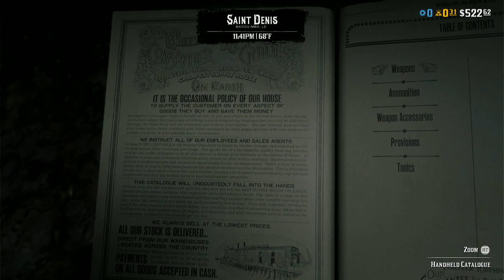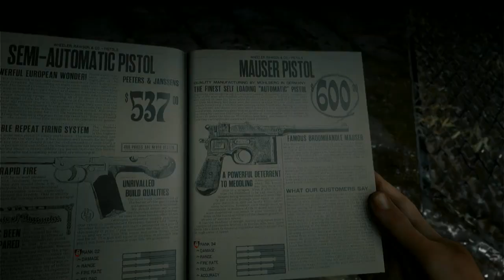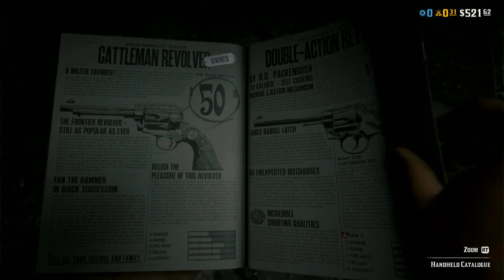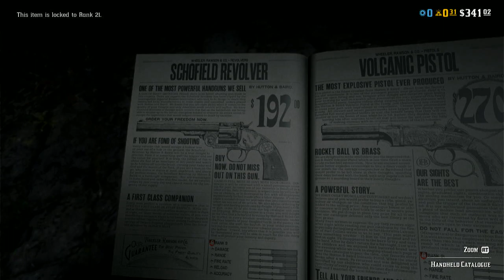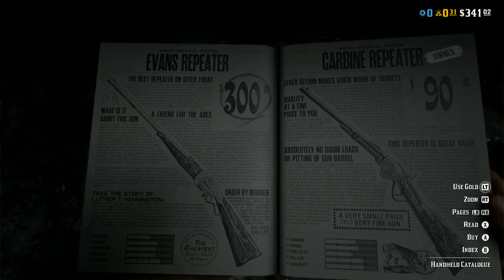red dead redemption 2. grand theft horse jacking